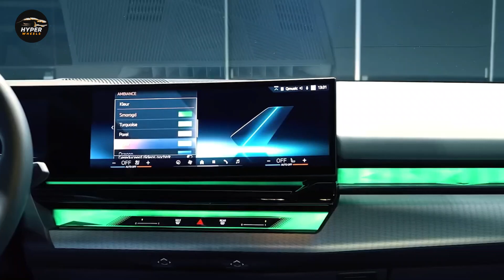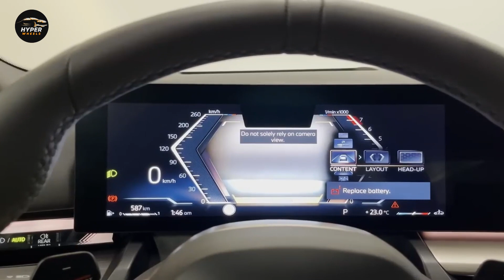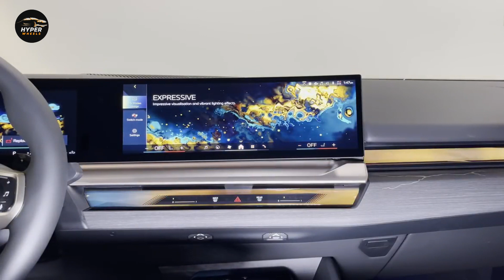2024 BMW 5 Series Interior Exterior Visual Review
2024 BMW 5 Series Interior Exterior Visual Review